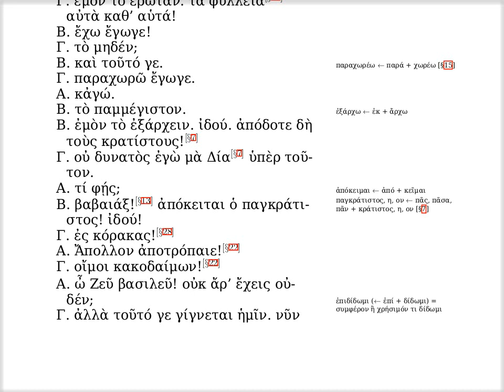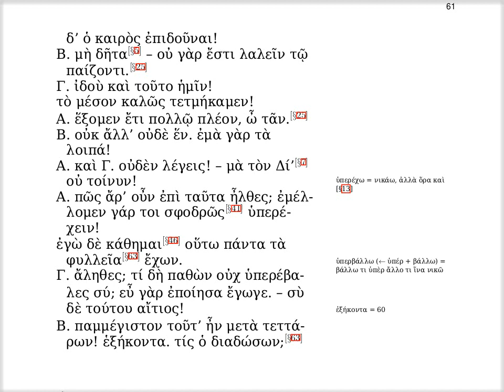ξδ' · τὸ παμμέγιστον